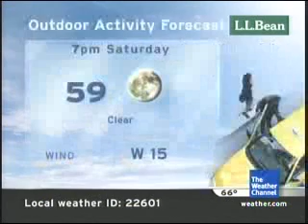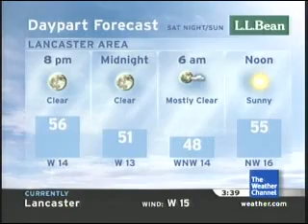IntelliStar - October 27, 2007 - 3:38 PM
IntellIStar recording from a fall afternoon. This is the first time we've seen the sun in nearly four days.

Also check out the cool anemometer animation on the 36 hour forecast!